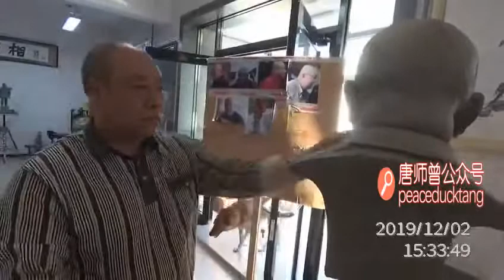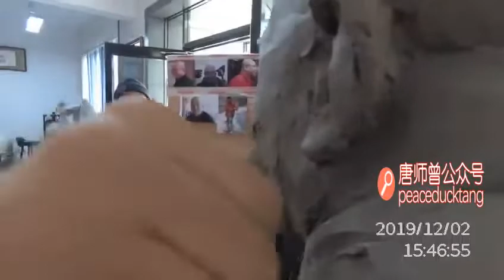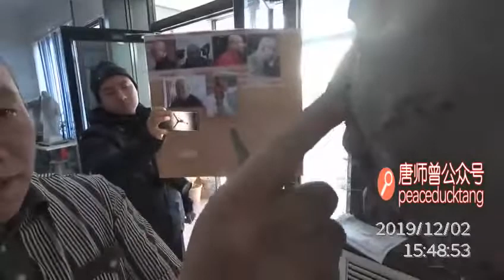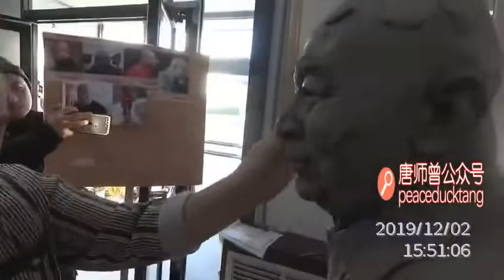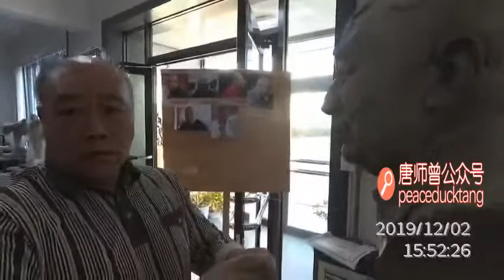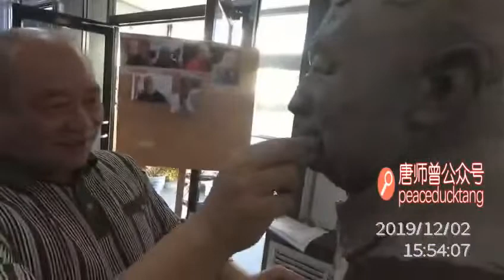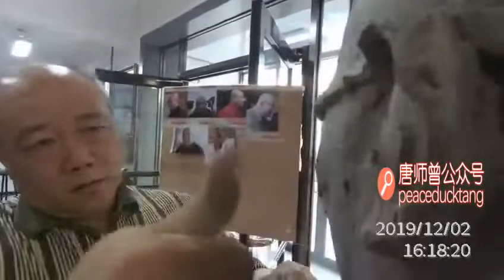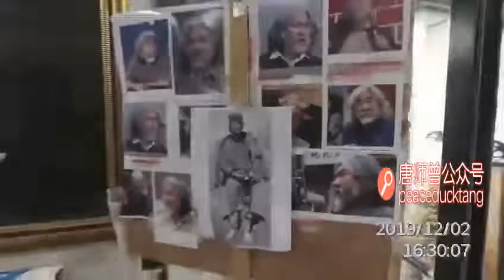20191203 新华社战地记者 唐师曾《数码雕塑家田跃民》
打赏地址： 老鸭鞠躬 20191203唐师曾：《数码雕塑家田跃民》
微信关注沙和尚制造：【唐师曾】、【和平鸭语像】公众号。
批评、质疑、纠错、补充、点赞、转发、打赏……